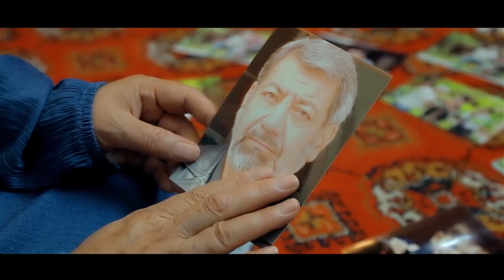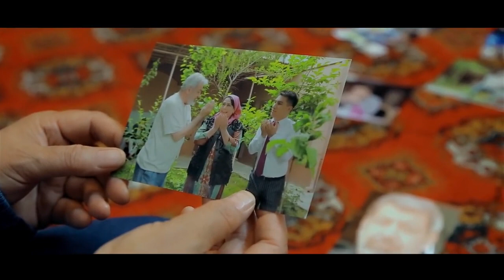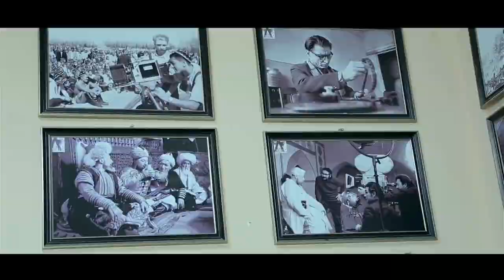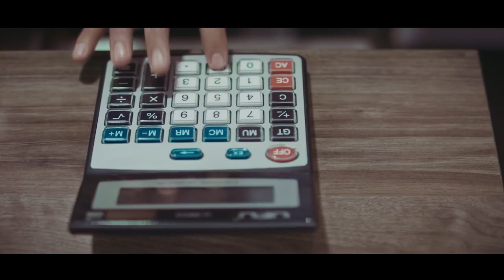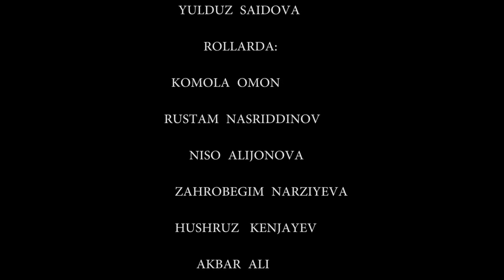ОБУЧАЮЩИЙ ФИЛЬМ - узбекфильм на русском языке